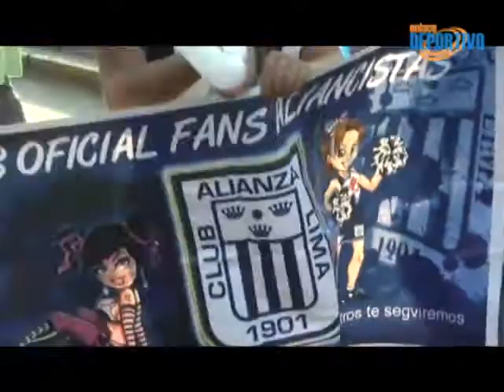Alianza derrotó a Gálvez con gol de Yordi Reyna y es el único puntero del Descentralizado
Alianza Lima recibía en casa al equipo chimbotano José Gálvez, por la 8ava fecha del campeonato descentralizado. Desde el arranque, los blanquiazules, proponían con remates y jugadas elaboradas, llegando con claridad al arco de Daniel Reyes pero fallaban en la puntada final.

Alianza tocaba y hacía buen futbol por momentos, sin embargo, era evidente la falta de definición, mientras que el equipo de la visita tocaba sin mayor profundidad ni peligro.

Con un primer tiempo flojo por parte de ambos equipos, llegaría a los 35 minutos, el gol para los locales. Una desatención de la defensa visitante terminaría en los pies de Yordy Reyna, quien con remate colocado, anotaba el 1 a 0.

Ya en la segunda mitad, el partido se hizo más parejo y el Gálvez aprovechaba el contragolpe para hacer daño, sin embargo, no alcanzaba para poner la paridad.

Sin duda, los minutos finales fueron los más intensos con remates de ambos equipos, pero el marcador no se movería. 1 a 0 a favor de Alianza Lima que suma de a 3 quedando como único líder del campeonato.